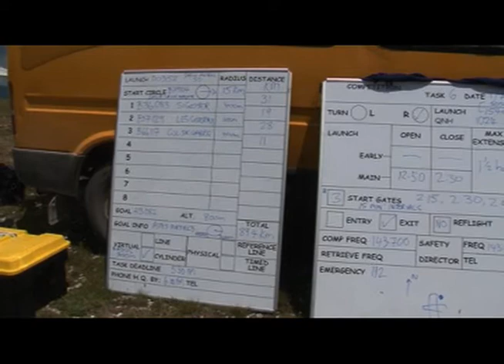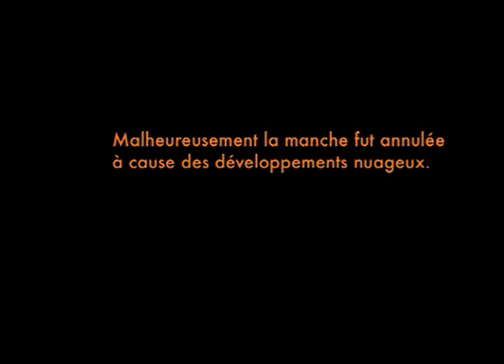Une manche du Championnat du monde de Delta à Aspres sur Buëch en 2009 (05 Hautes-Alpes)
Une manche du championnat du monde de Delta le 1er juillet 2009 sur le site d'Aspres la Longeagne.
Cette manche a finalement été annulée à cause des développements orageux.
Retrouvez-nous aussi sur notre site internet " , entièrement dédié aux activités aériennes dans les alpes du Sud. (Images et Montage par Thibaut de Rosnay)